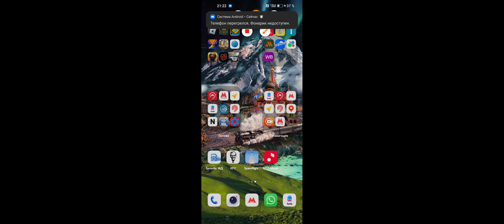24 сентября 2023 г.